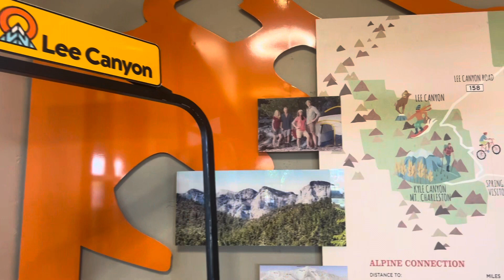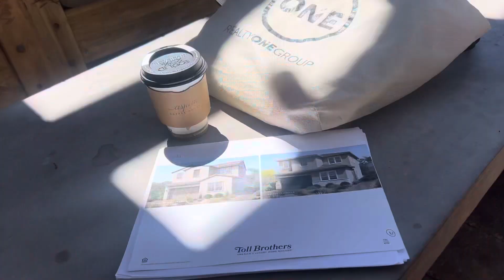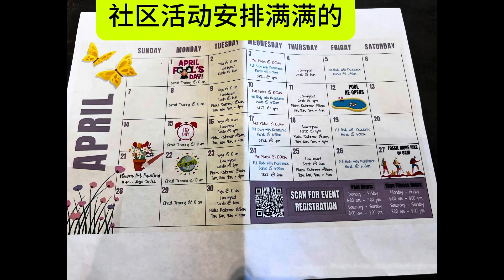拉斯维加斯华人开始关注的社区sky canyon